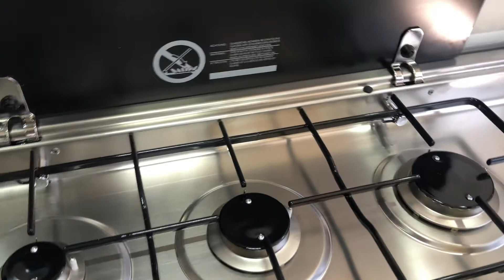Roulotte Aviä Nü Camp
Présentation de la nouvelle AVIÄ de Nü Camp. Distribué en exclusivité chez Groupe Alliance à Carignan, Québec, Canada